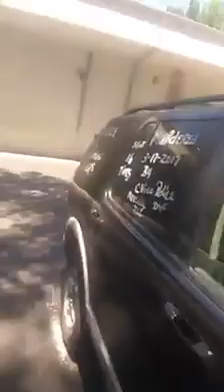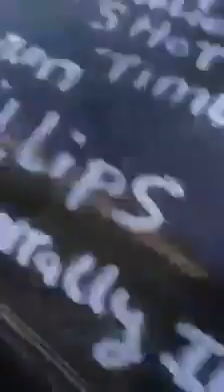Man Get's Harassed By Police For No Reason